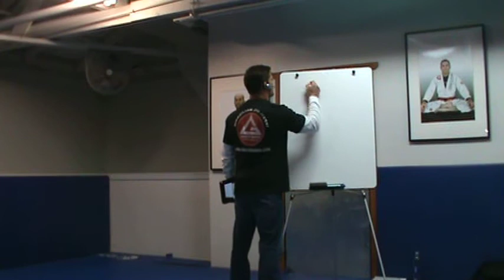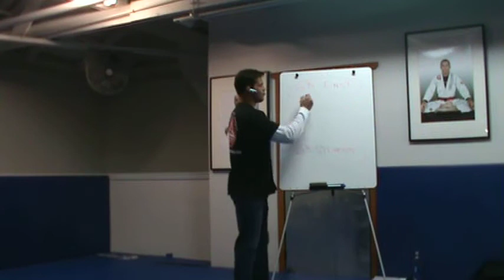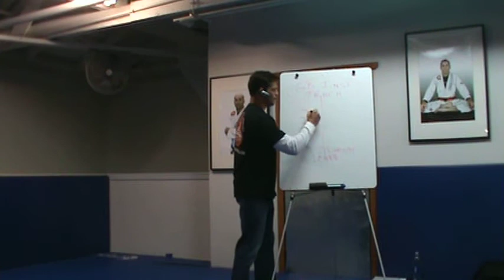Instructors Certification: The Gap Between Teaching And Learning.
On 1/26/2011 during the Official Gracie Barra Instructors Certification Professor Flavio Almeida a Gracie Barra 2nd Degree Black Belt spoke about "the gap between teaching and learning".